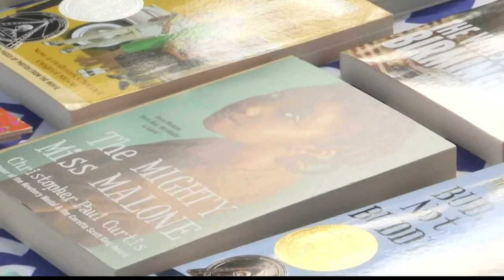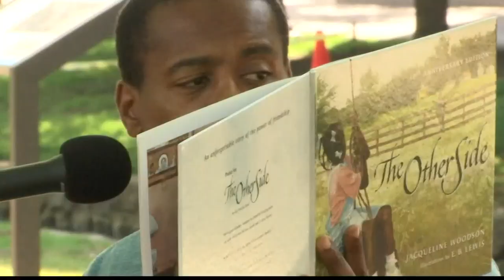Read-In: Family Protest for Social Justice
Families address the nationwide protests to children with a 'read-in'.